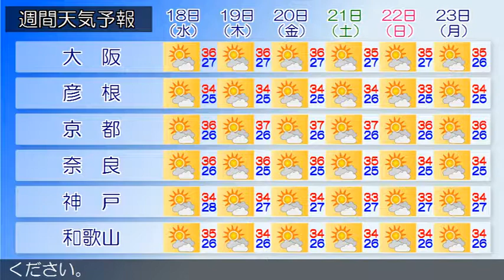2018/07/16 近畿地方の天気予報 夕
大阪府では、今日夜のはじめ頃まで急な強い雨や落雷に注意してください。近畿地方は、高気圧に覆われておおむね晴れていますが、日射の影響で大気の状態が不安定となっているため、雨や雷雨となり、非常に激しい雨の降っている所があります。今夜の近畿地方は、高気圧に覆われておおむね晴れますが、大気の状態が不安定となり、雨や雷雨となる所があるでしょう。激しい雨の降る所がある見込みです。明日の近畿地方は、高気圧に覆われておおむね晴れますが、午後は大気の状態が不安定となり、雨や雷雨となる所があるでしょう。‹天気変化等の留意点›大阪府の明日の最高気温は、平年よりかなり高く、猛暑日になる所があるでしょう。熱中症の危険が特に高くなる見込みです。暑さを避け、水分をこまめに補給するなど、十分な対策をとってください。今日夜のはじめ頃にかけて、天気が急に変わることがありますので、雷や突風、急な強い雨に注意してください。